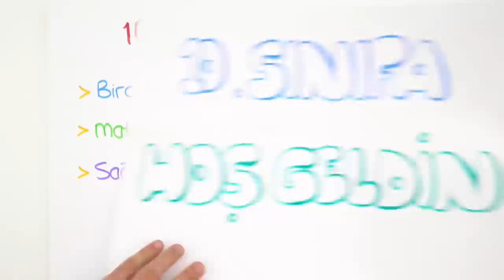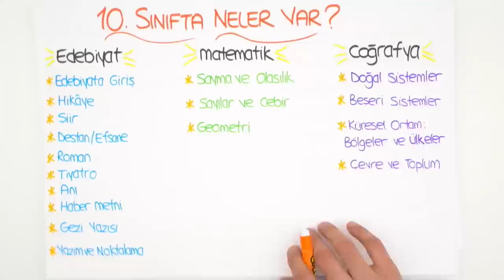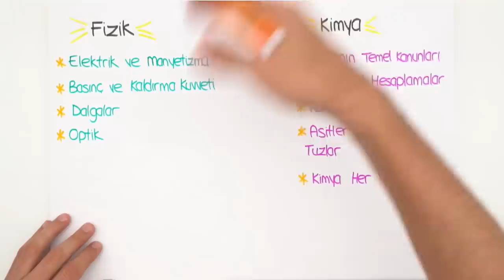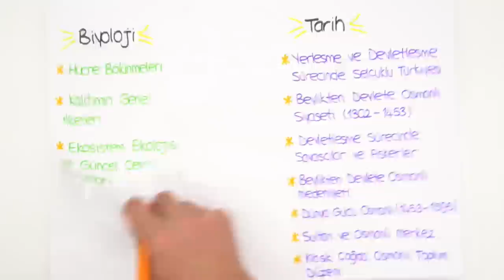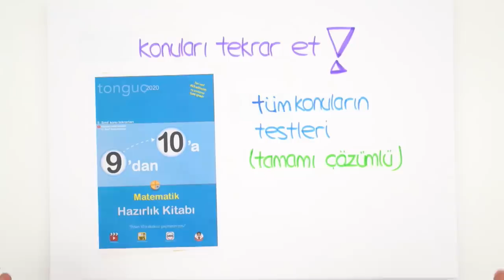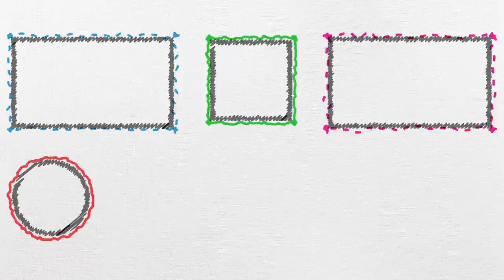10.Sınıf'a Hoş Geldin!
10.Sınıf'a Hoş Geldin! Peki 10.Sınıfta neler var? Hangi derste neler göreceğiz? 9'dan 10'a Kampı çok yakında başlıyor! matematik üzerinde olan bu kamp Tonguç 10.Sınıfta!